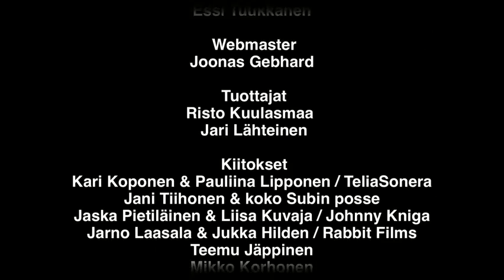Mad Cook E 11